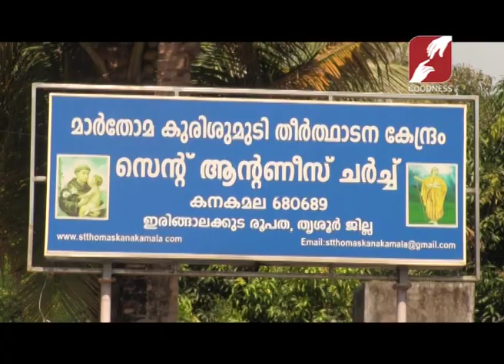കനകമല മാർതോമ തീർത്ഥാടനകേന്ദ്രത്തിൽ കോവിഡ് പ്രോട്ടോക്കോൾ പാലിച്ചുകൊണ്ടുള്ള തീർത്ഥാടനത്തിന് തുടക്കമായി